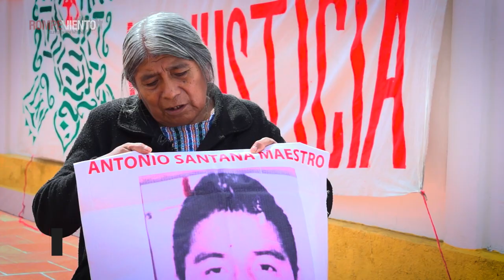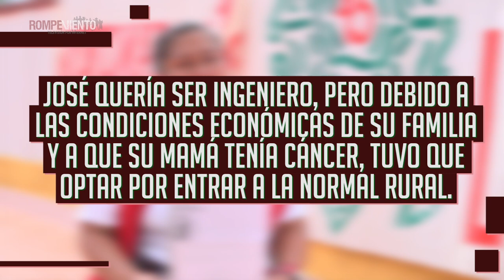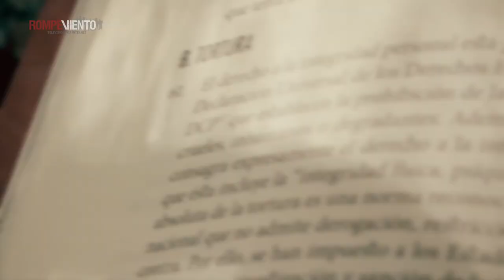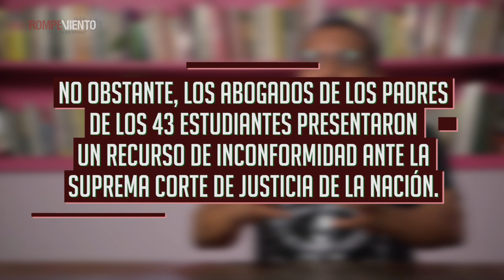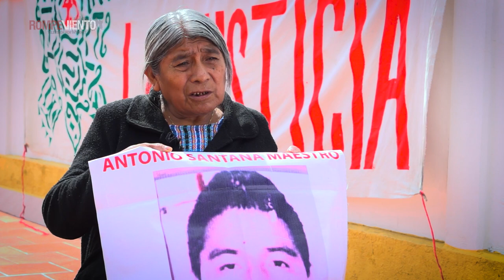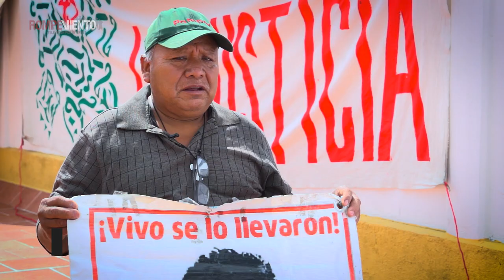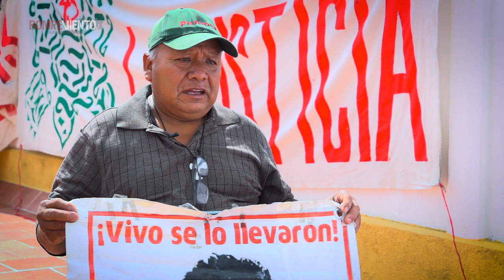Ayotzinapa, 4 años de impunidad - Reportaje Especial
A 4 años de que los 43 normalistas de Ayotzinapa fueron desaparecidos por las Fuerzas del Estado en Iguala, Guerrero, ¿cómo ha cambiado la vida para los padres y madres de los estudiantes? ¿Por qué el caso no ha sido reconocido como desaparición forzada por el gobierno de Enrique Peña Nieto? ¿Hay esperanza de llegar a la verdad y a la justicia con Andrés Manuel López Obrador?

¡Entérate en este reportaje de Luz María León para Rompeviento TV!